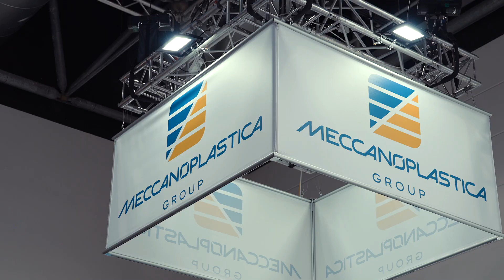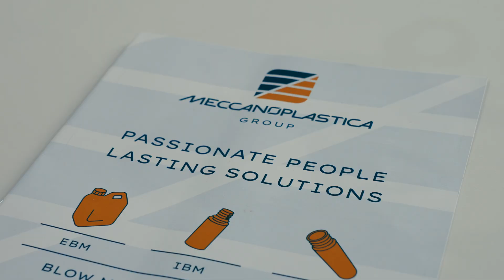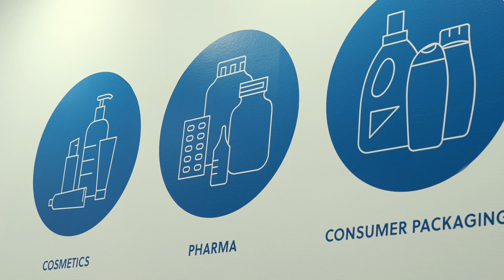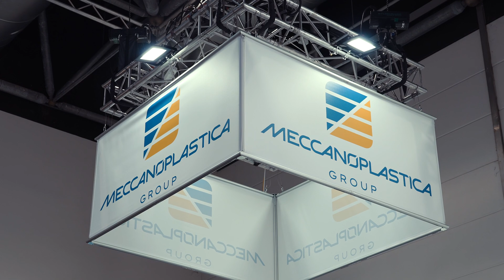interpack 2023 - Meccanoplastica Group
Our Director Marco Mastrosanti had an interview with Alberto Mencherini Sales Director of Meccanoplastica during interpack 2023